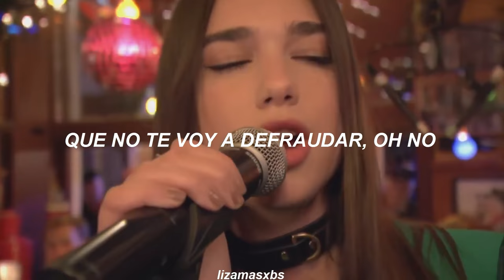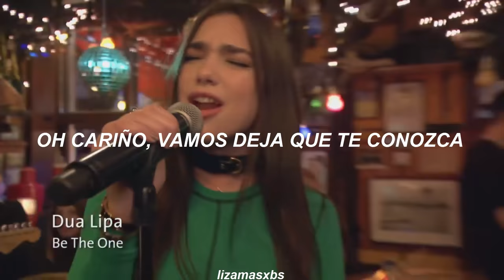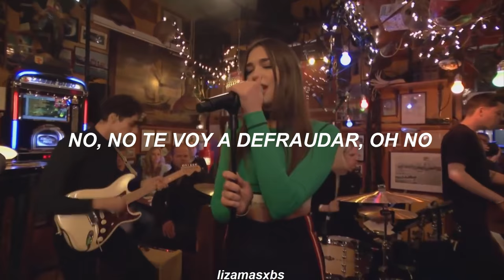Dua Lipa - Be The One (Español)